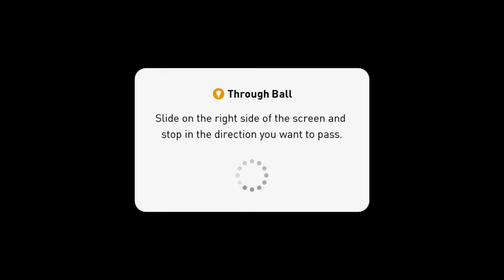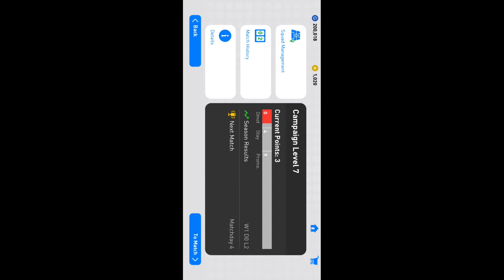PES 2019 PRO EVOLUTION SOCCER IOS-Android-Review-Gameplay-Walkthrough-Part #62